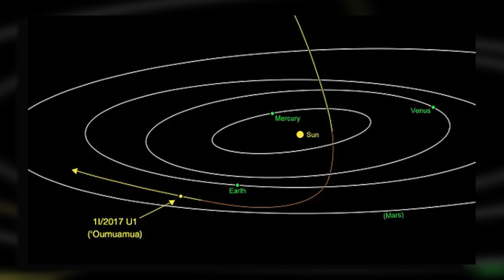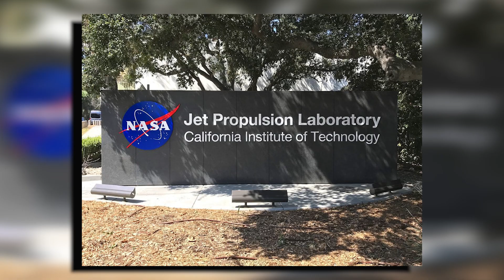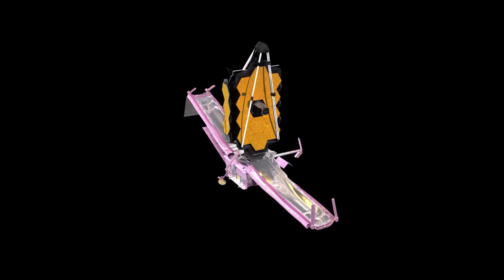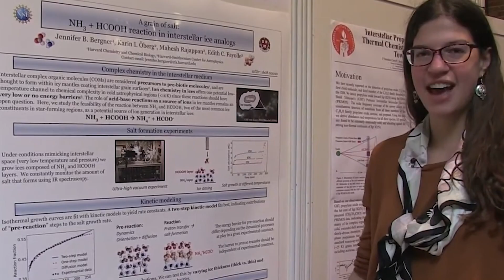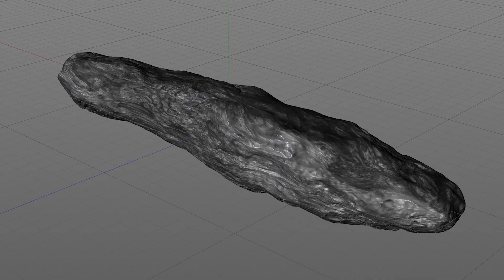1 James Webb Telescope Just Captured a TERRIFYING Object in Space!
The universe is vast, full of mysteries waiting to be uncovered—and we’ve only just scratched the surface. Enter the James Webb Space Telescope, the most advanced tool ever built to explore the cosmos in ways we never thought possible. With this incredible technology, we might finally answer questions that have haunted humanity for centuries: Are we truly alone in the universe? And just as we start to push the limits of discovery, something unexpected happens— ‘Oumuamua, the mysterious object that baffled scientists, has returned. Why now? What could it mean for Earth? Buckle up, we might be on the brink of something extraordinary.